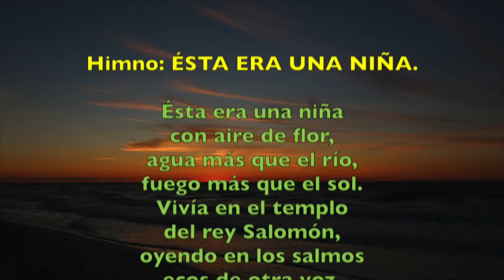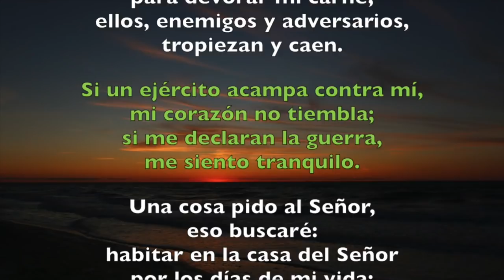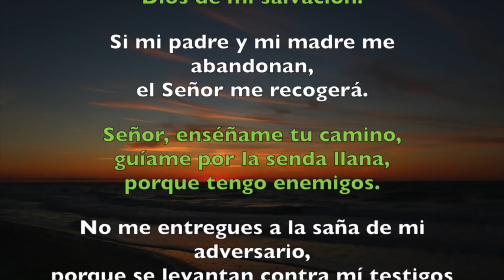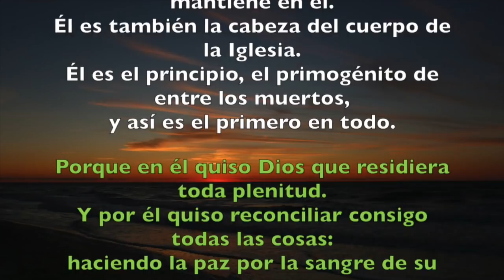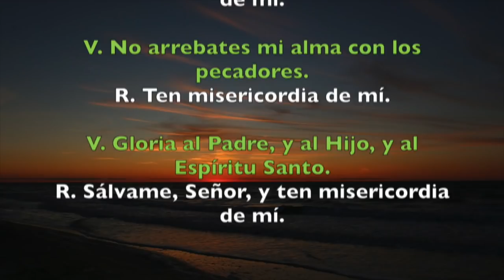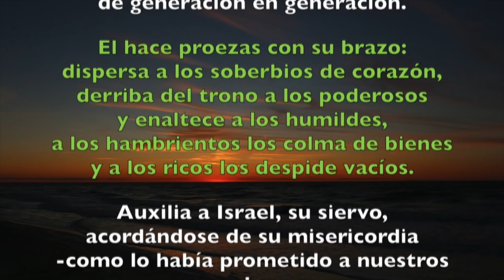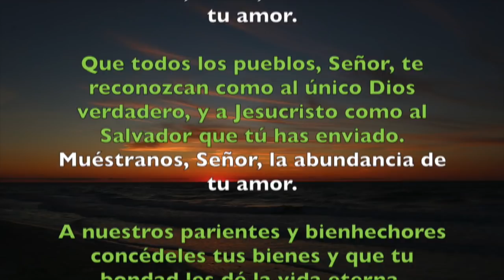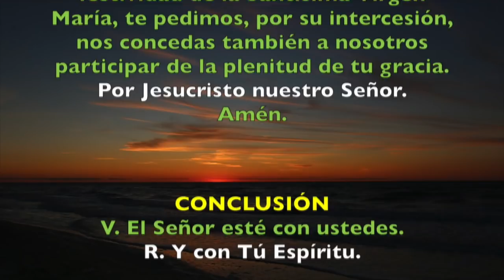Oración de la tarde (Vísperas), MIÉRCOLES 21 DE NOVIEMBRE 2018 | Padre Sam